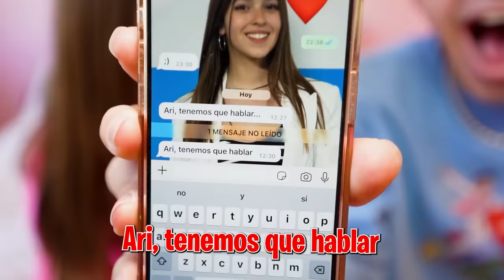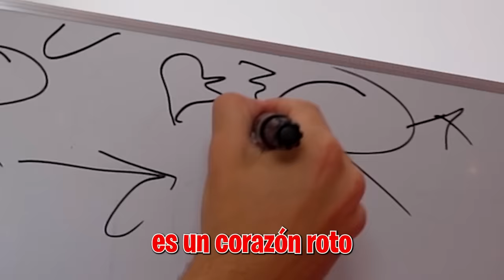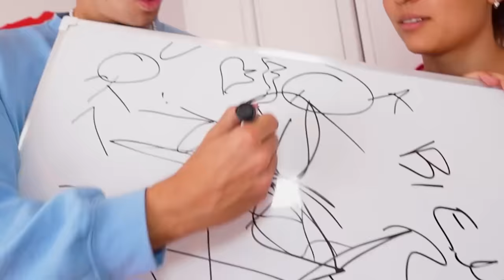MI HERMANO DEJA A MI HIJA…*Así reacciona la Maximo*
Hoy mi hermano ha tomado una de las decisiones más difíciles e importantes de su vida.